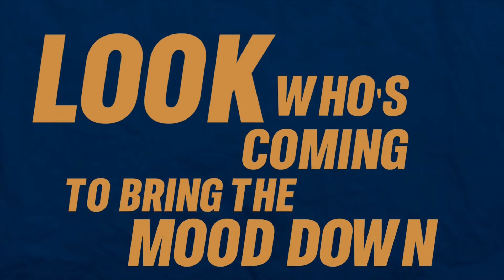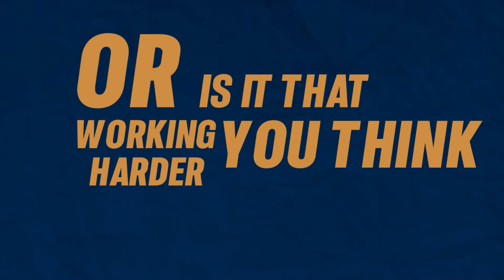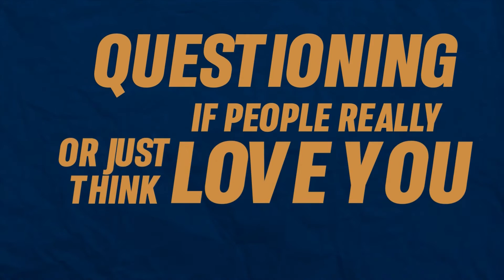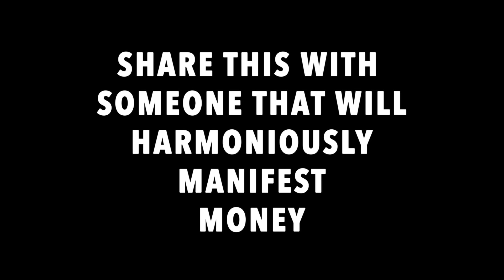JClay - Money Solutions (Lyric Video)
Take a deeper look at your relationship with money. Do your ideas truly serve you? Stream this to attract wealth

Together, let's spread the uplifting message far and wide.